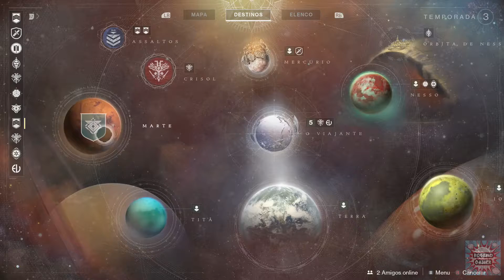DESTINY 2 - Missão "Gelo e Sombra" #1 - DLC A Mente Bélica (Xbox one Comentado)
ID:rogerioxgamer

Gamertag: R0GERIO GAMER